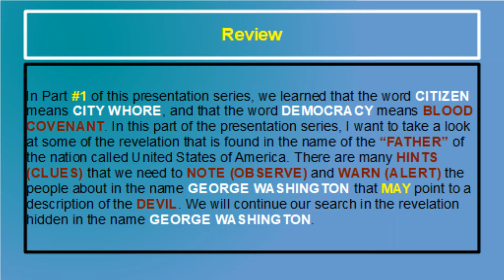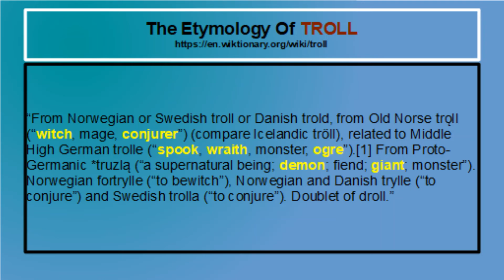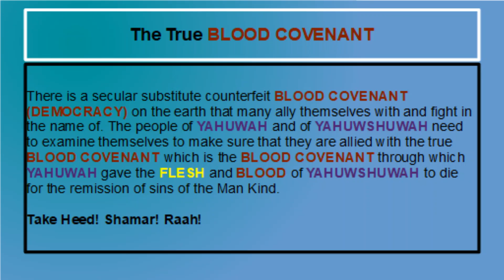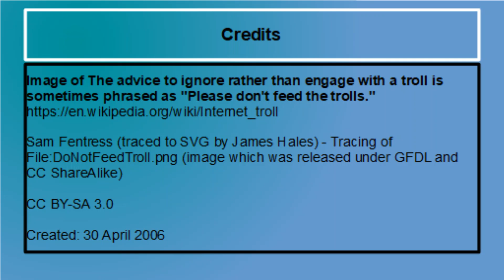ARE YOU A FREE CITIZEN OF DEMOCRACY 2D [YAHUWAH]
7 “And as ye go, preach, saying, The kingdom of heaven is at hand. 8 Heal the sick, cleanse the lepers, raise the dead, cast out devils: freely ye have received, freely give.”